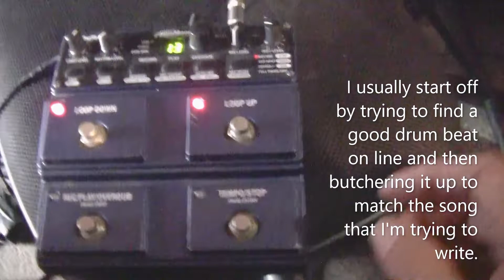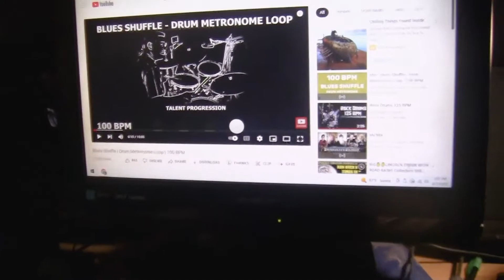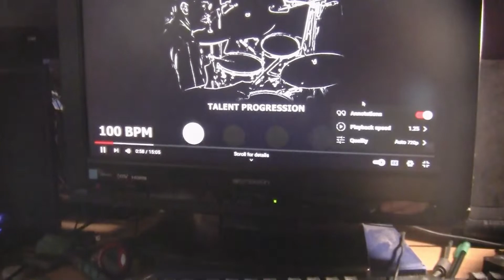How To Put a Drum Track Together Using a Jamman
This is a drum track for a song that I'm writing that I thought I would share with you.